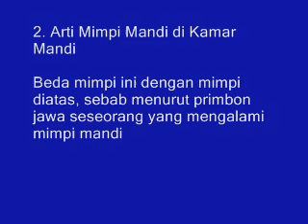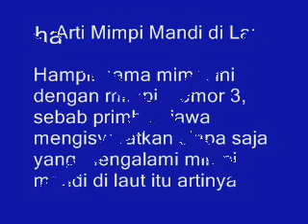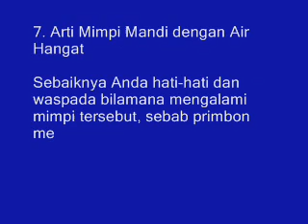8 Arti Mimpi Mandi di Kolam Menurut Primbon Jawa